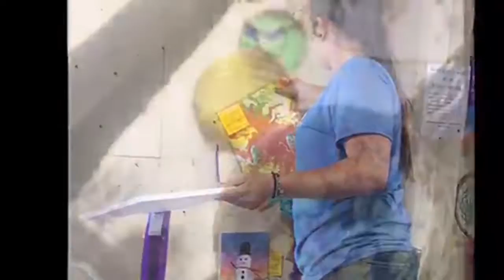Brook Correll, Visual Arts Kap